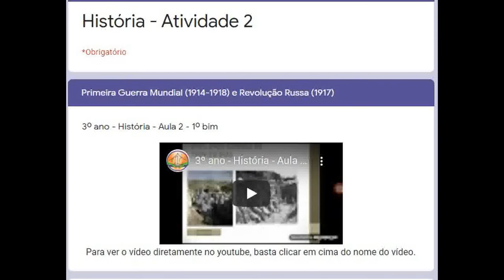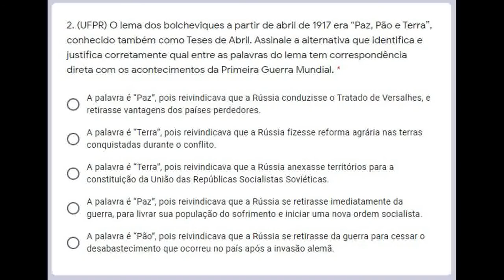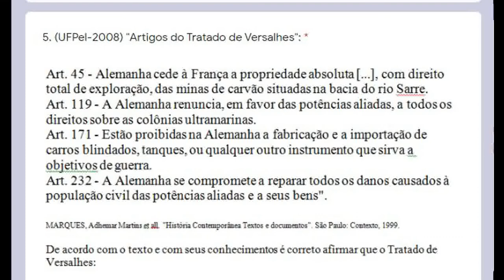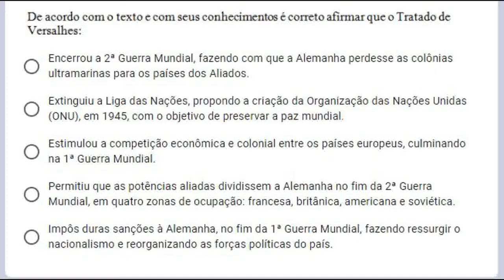3º ano - História - Atividades 2 - correção